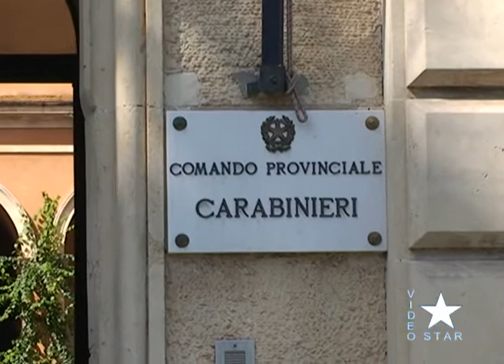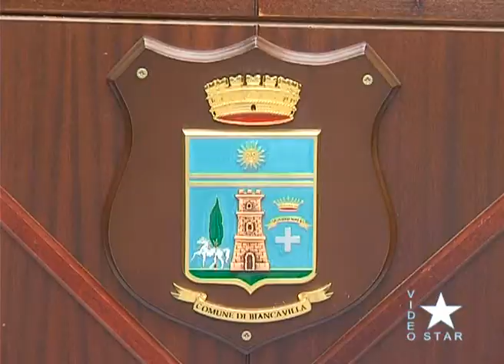Star News domenica 6.11.2022